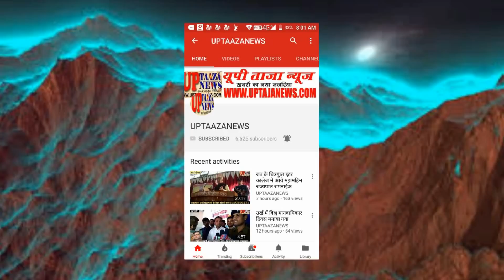चन्दौली में छठ पूजा में शामिल होने के लिये जा रही एक बुजुर्ग महिला ट्रक के चपेट में आने से हुई मौत